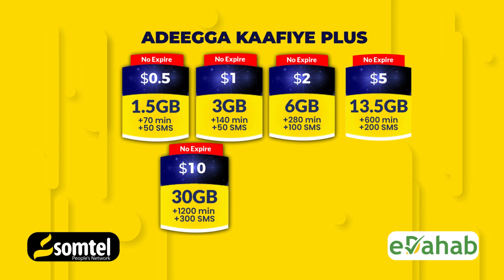Wararkii ugu Danbeeyay Soomaaliya iyo Caalamka.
Wararkii ugu Danbeeyay Soomaaliya iyo Caalamka  ee Warbaahinta Hiiraanweyn 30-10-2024